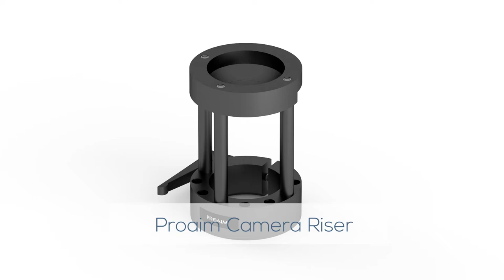Proaim Euro/Elemac - 100mm Bowl Camera Riser|Industry-Standard, Safe, Secure Height Riser|Animation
Proaim has launched Euro/Elemac base Bowl Height Riser, which you can attach to any Dolly or Bazooka via Euro/Elemac Mount Adapter. This CNC aluminum constructed Riser comes with 100mm Bowl & is extremely stable and sturdy.

Enjoy the video by Marcelo Acunya